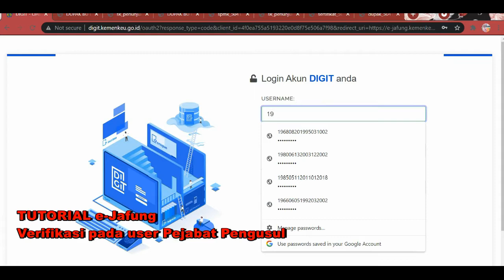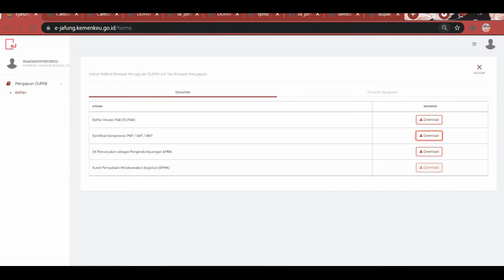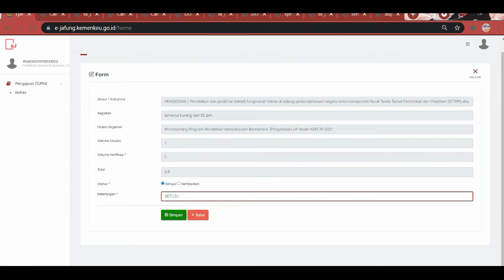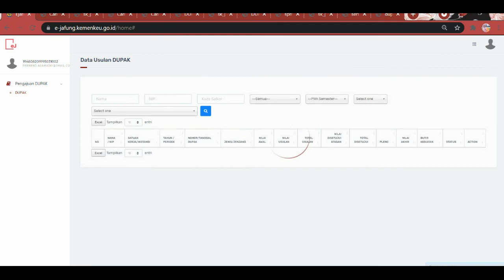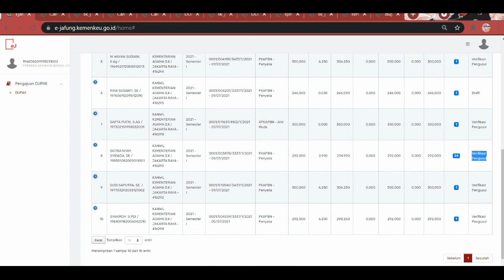Tutorial e-Jafung : Modul Verifikasi Pejabat Pengusul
Ini merupakan langkah verifikasi penjabat pengusul setelah admin satker melakukan pengiriman data para JF ke user pejabat pengusul. Pada tahapan ini juga dilakukan fungsi pengiriman data JF yang sudah diverifikasi kepada Sekretaris Penilai